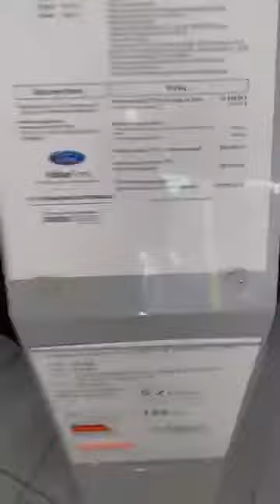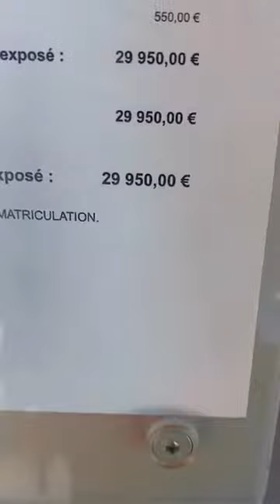YAKA YAKA DE PARIS S'OFFRE UNE NOUVELLE VOITURE